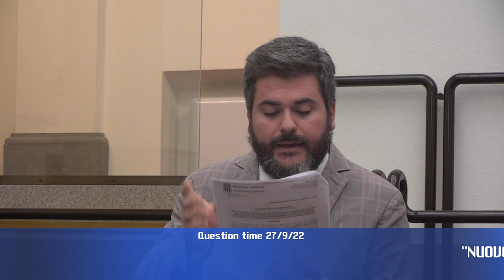Question time del 27 settembre 2022 - Parte 4 di 4